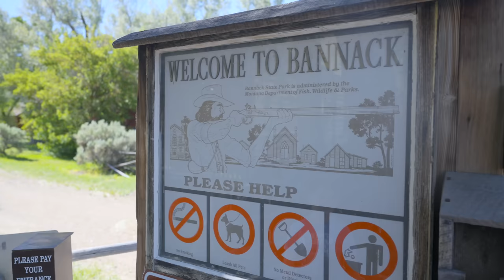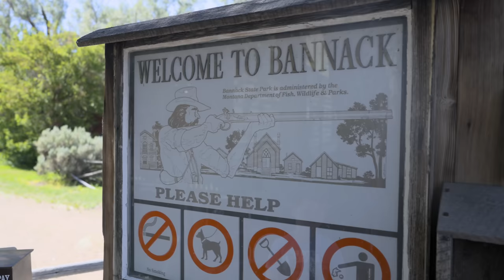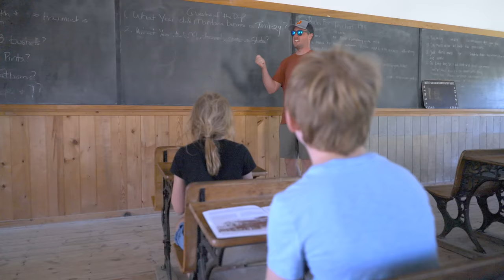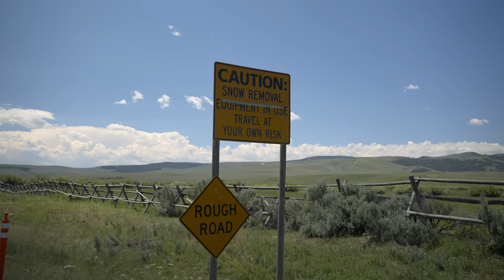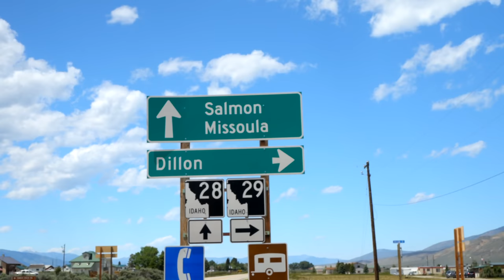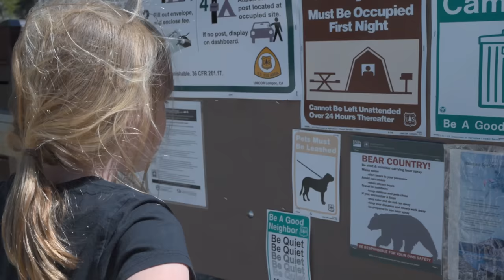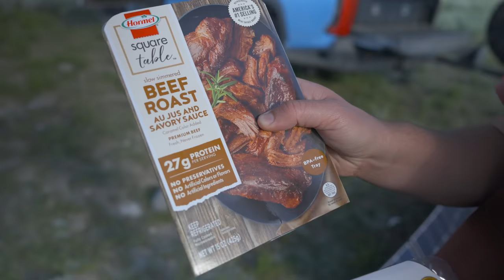Idaho’s MOST MAJESTIC MOUNTAINS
@RevereOverland and I set out to Overland to Bannack Ghost Town in Montana, then cross over to Idaho to see the Lemhi and Lost River Range mountains. We discover parts of Idaho that no one really visits, but could be a National Park in terms of how beautiful the area is. We run into snow at ten thousand feet, dodge some severe weather, and ultimately have one heck of an adventure.